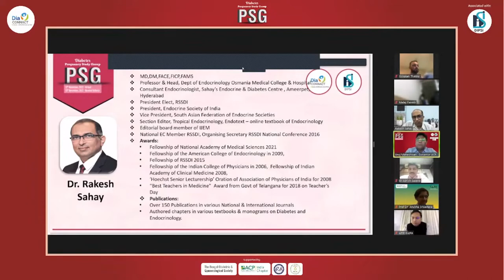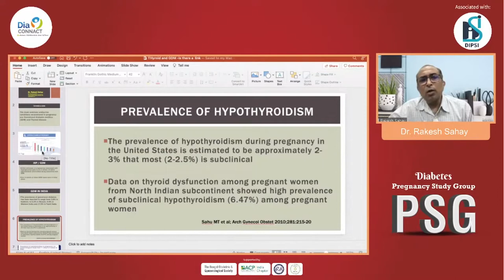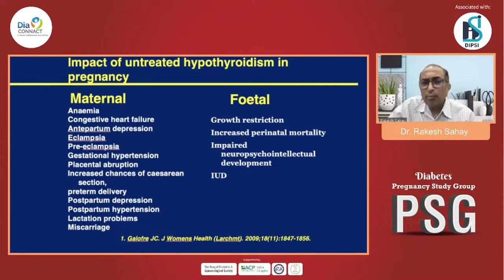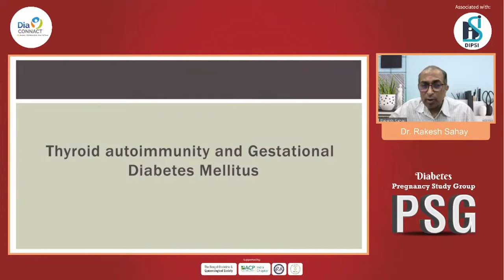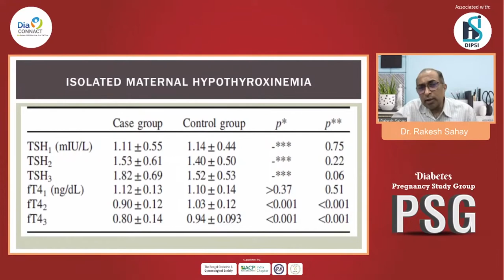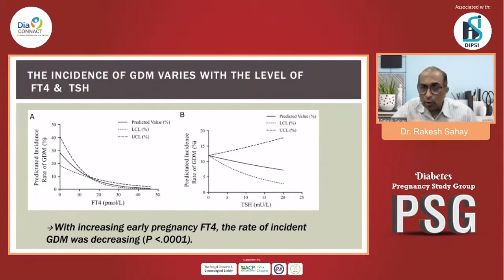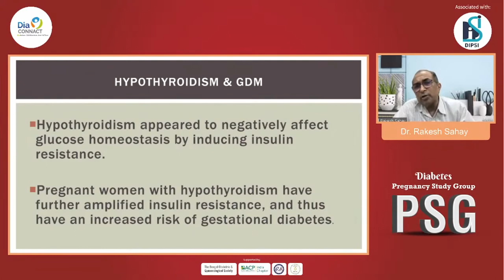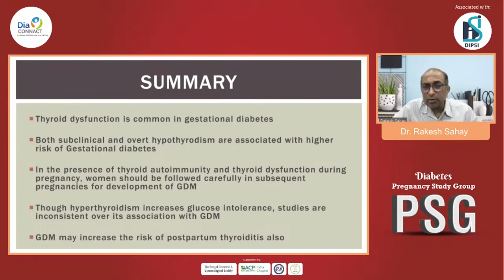Dr Rakesh Sahay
ACP Symposium